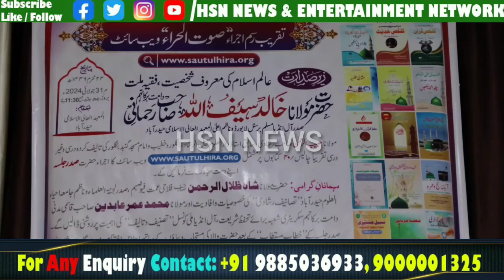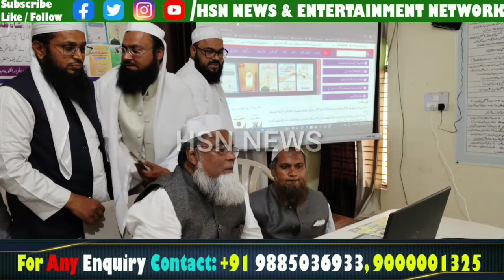Sautulhira Website ka Mau Khaled Saifullah Rehmani Shb ke Hathau Hyd Me iftetah